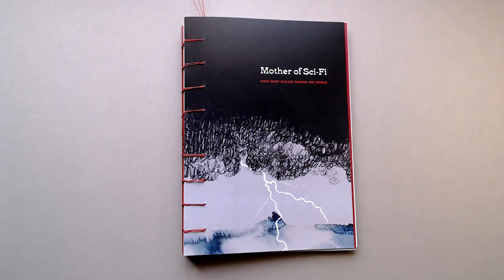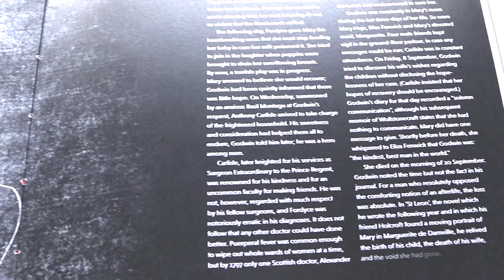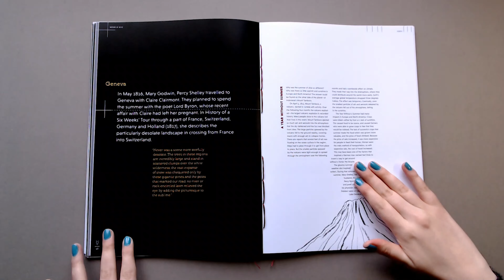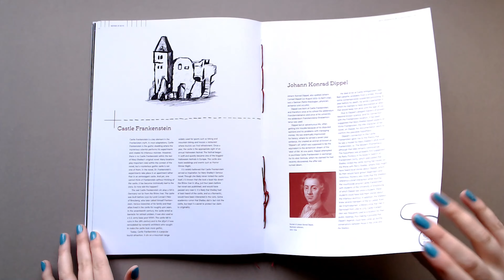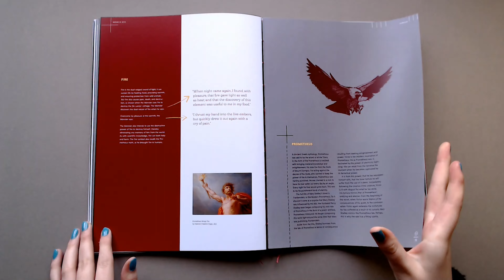Mother of Sci-Fi: How Mary Shelley Shaped the World